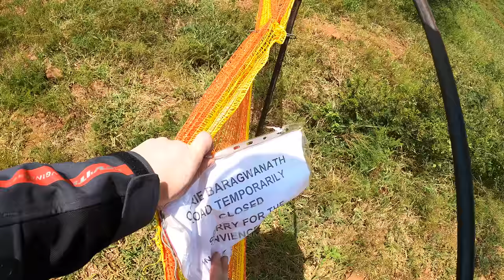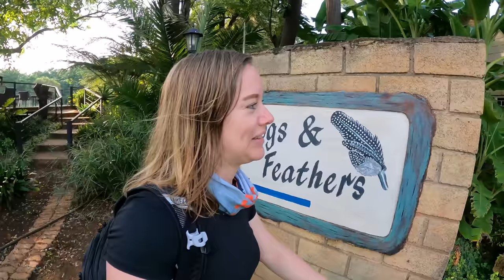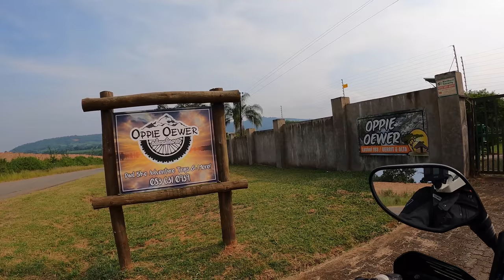I CAN'T continue... 🇿🇦 [S5 - Eps. 5]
In this episode, I encounter an unexpected road block. My plan was to ride through the Lekgalameetse Nature Reserve. It should have been a great stretch of off-roading, but most likely, it were the heavy rains in the area in the weeks before, that had destroyed the road. I had no other option than to turn back, and backtrack --- a LONG way!